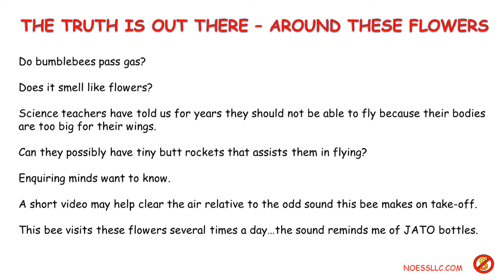Bumblebee Flatulance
Two flowering bushes are being regularly visited by a bumblebee. It makes an odd buzzing sound at each flower. What is it and why does it do it? Some speculation follows in this video.